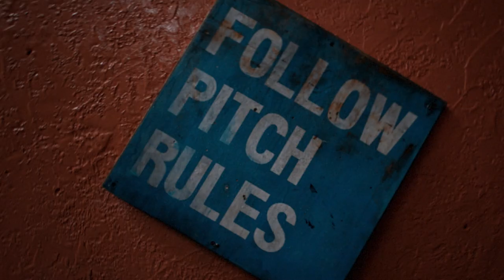Nike Futebol apresenta: A Nação do Novo Futebol | Vai no Novo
Hoje, celebramos o nascimento da Nação do Novo Futebol. Uma nação que pertence a aqueles que jogam. Uma nação para construirmos juntos. Uma nação em que todo mundo é bem-vindo - não importa quem você seja, de onde você venha, ou a quanto tempo você joga bola. Essa nação é a sua nação, e de outros pioneiros como JJ Roble, Pernille Harder, e Marcus Rashfrod, lendas como Natalia Gaitán, Richarlison, e SaraDäbritz, jogadores da elite do futebol cego como Azeem Amir, e times da comunidade como Alesia FC e Football Beyond Borders.